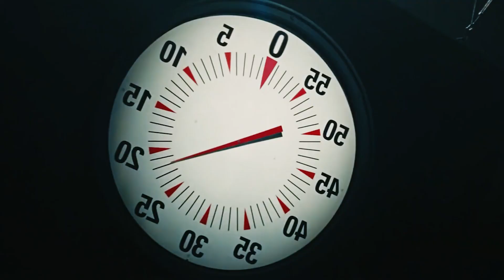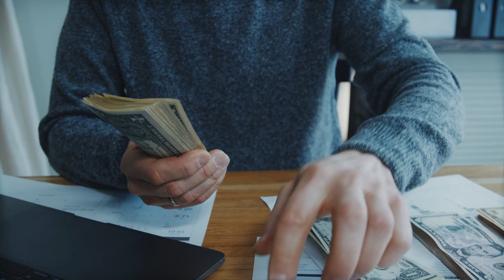Top 10 Actors Who Almost Died on Set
The general consensus is that actors simply show up on set, deliver the lines from the script, and then leave. But frequently, performers take part in perilous but exciting action sequences or stunts that are filmed on location. Even if they're entertaining to watch on television, it's not easy to film these challenging situations. It typically involves a lot of moving parts that need to be controlled to guarantee safety and that the final scene is believable.

Filming may be so dangerous at times that actors almost perish. These mishaps typically give the actors something to reflect on, whether a piece of clothing gets trapped or a component of the set breaks down.
The performers who nearly lost their lives typically divulge these hidden facts in interviews or behind-the-scenes additional features, even if the average moviegoer would not notice what happened on set. We'll talk about some performers who nearly passed away while working.